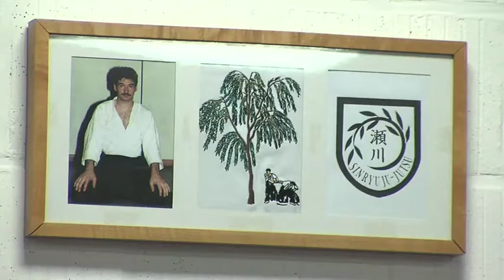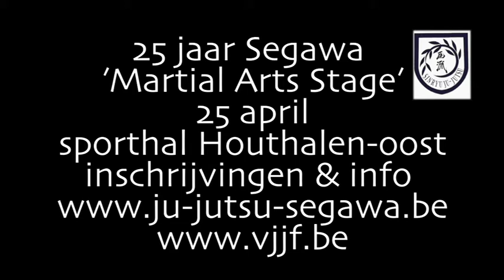25 jaar Ju-Jutsuclub Segawa Houthalen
Luciano Cinelli nodigt op 25 april 2010 jong en oud uit op de Martial Arts dag ter ere van het 25-jarig bestaan van ju-jutsuclub Segawa uit Houthalen.